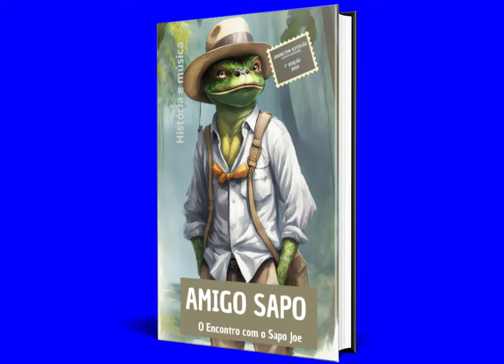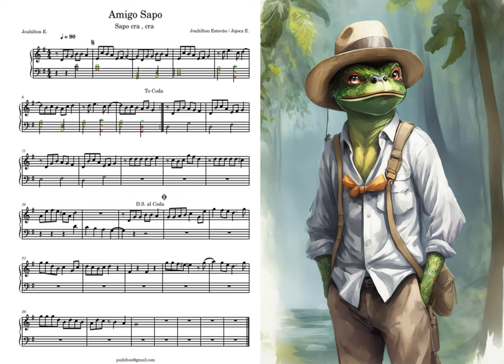Amigo sapo - canção infantil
Canção : tema do LIvro ,Amigo Sapo
Por : Jojoca Estevão
Link:  Clube dos Autores.